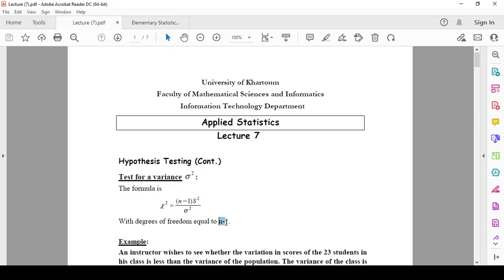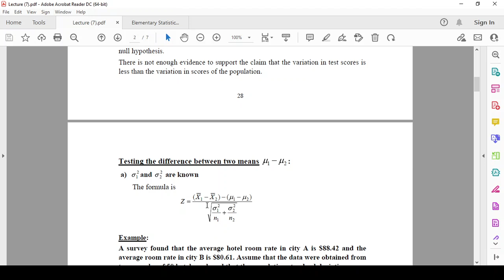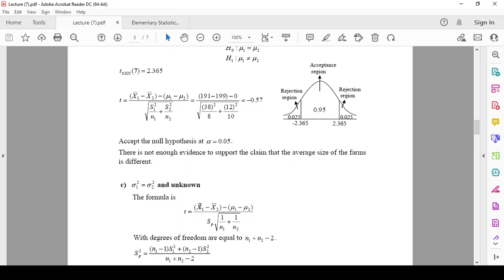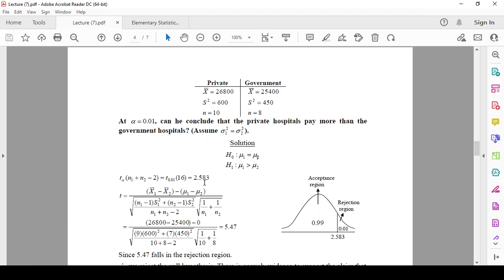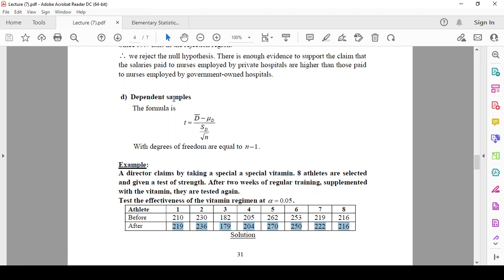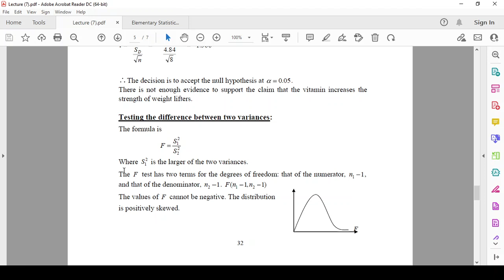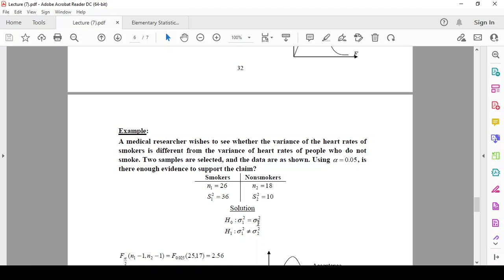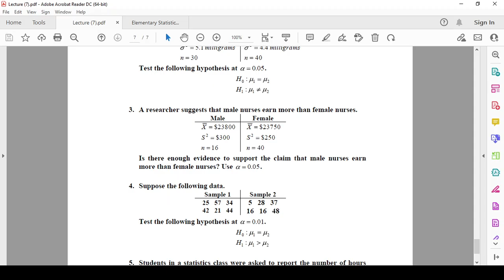Lecture 7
Hypothesis Testing